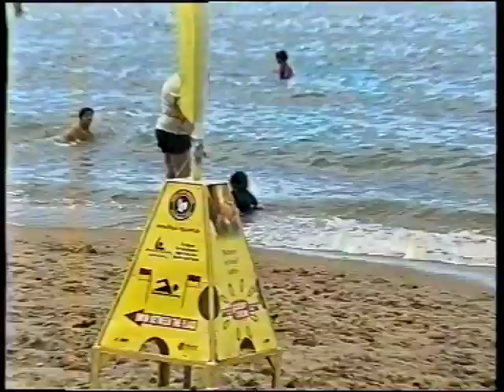First Day At The Beach With Grandma!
First day at the beach with grandma was a hoot for my daughter Kate. This first day at the beach was at Palm Cove. Sand, sun and sea all together!

Going to the beach is an Australian tradition and Kate sure enjoyed her first day at the beach with grandma.

Do you remember your first day at the beach?

Name: Rob Pyne Date of Birth: 23 April 1967
Education: BA (JCU) and LLB (QUT)
Location: Cairns